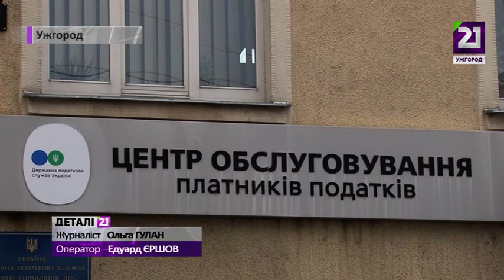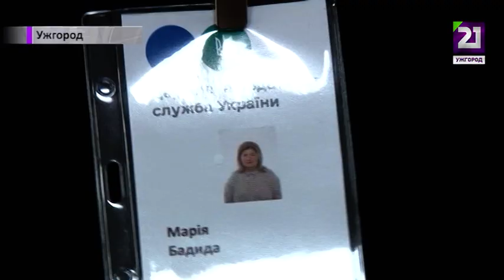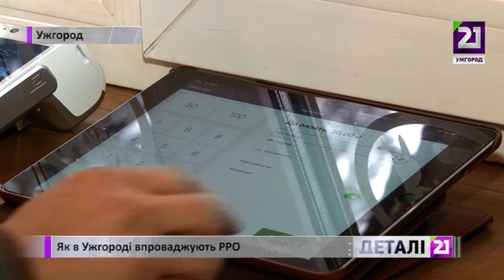Як в Ужгороді впроваджують РРО